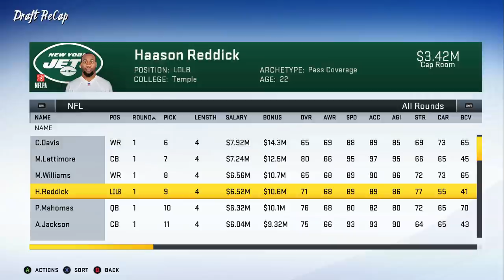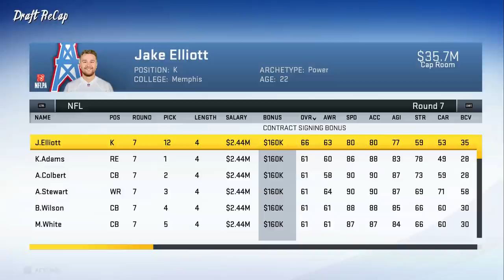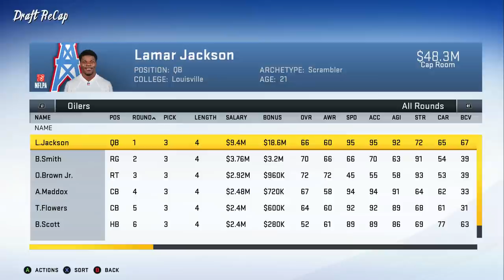Rebuilding The Houston Oilers -- Drafting McCaffrey! | Madden 20 Franchise Ep. 69 (S4)